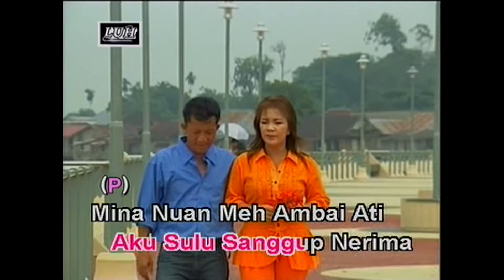Enda Betukar Ganti_Stella Philip & Wilson